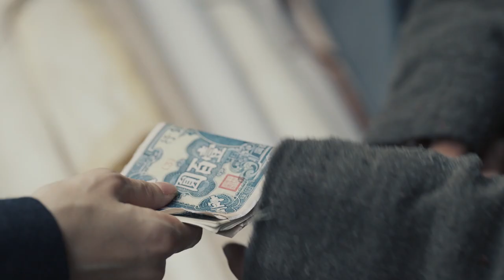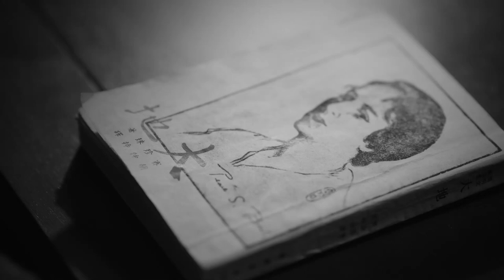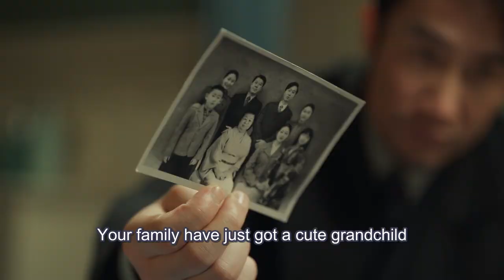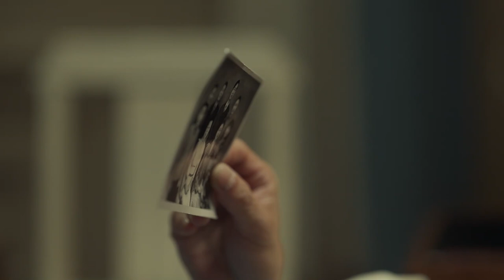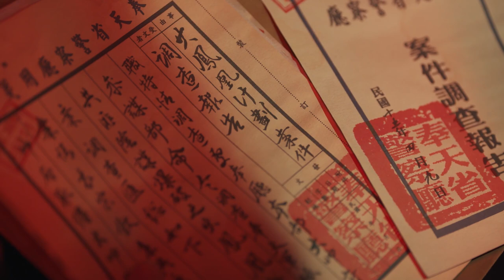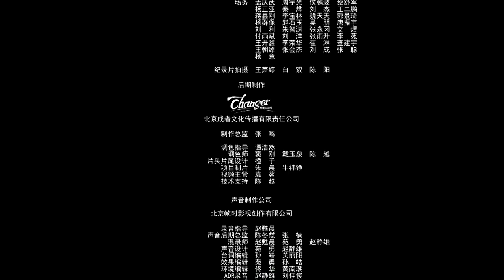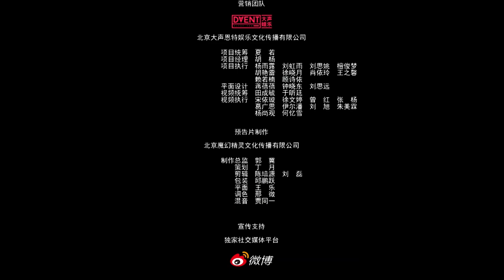[MULTI SUB] Infernal Affairs 03 | Jin Dong, Wang Li Kun | Game of Life and Death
Synopsis:
The play tells the story of a life-and-death game full of courage and wisdom between the Communists and hostile forces in order to explore the faith of their home and country on the eve of Japan's surrender in 1944.